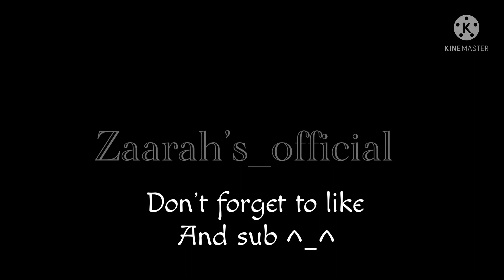// no lie // gacha meme // ft @furry hurry muffin // original?//